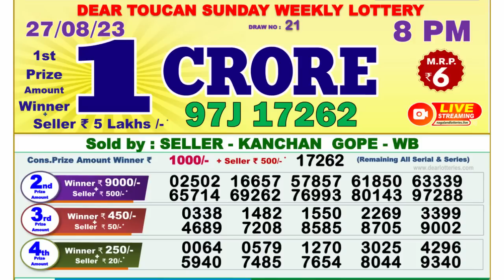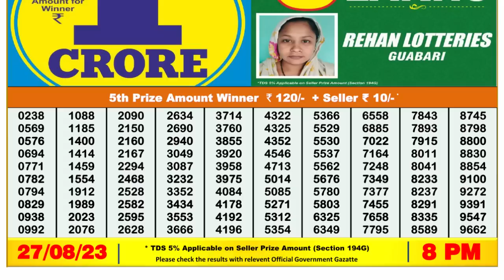🔴 Lottery Sambad Live 08:00pm 27/08/2023 Evening Nagaland State Dear Lottery Result Pdf Download